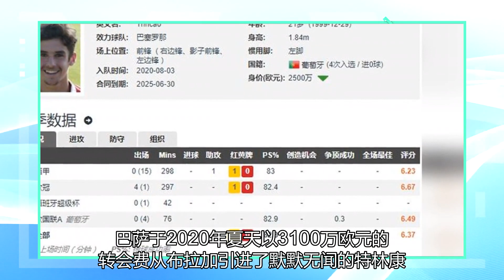3100万欧元买一个孤独的？西媒：特林肯迟早会被B队科拉多超越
巴萨的没落，根本原因就是有其二，第一是哈维的退役、伊涅斯塔的离开，其次就是高价引援一塌糊涂。三位亿欧先生（登贝莱、库蒂尼奥、格列兹曼）加盟巴萨后均踢出老东家时期的风采，而3100万欧元引进的特林康，巴萨真是买了个寂寞。